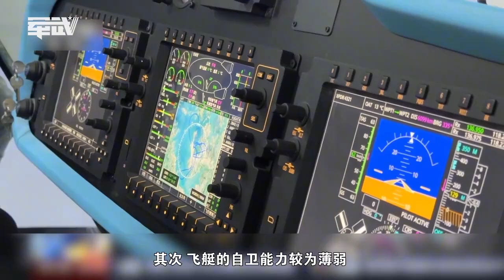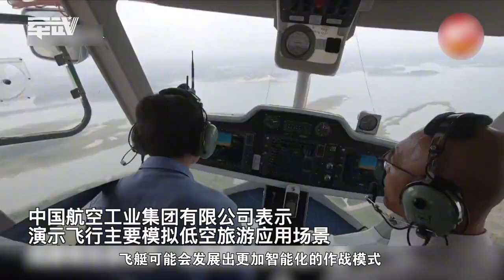美媒：中国西北地区惊现超级机库，能容纳一艘“尼米兹”级航母！